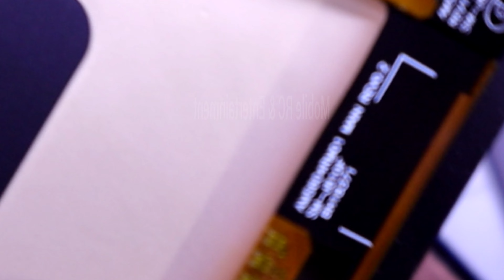Samsung J8 Original Display Price | Samsung J8 Display Change | Samsung J8 LCD Replacement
Hello Friends ……..
      Today i show you how to repair Samsung J8 Original Display Price | Samsung J8 Display Change | Samsung J8 LCD Replacement easy method

Cpoy TFT Lcd Price -- 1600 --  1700
Copy Incel Display Price 2200/-

Merket OLED  --  3800/-
Service center OLED 4600/-